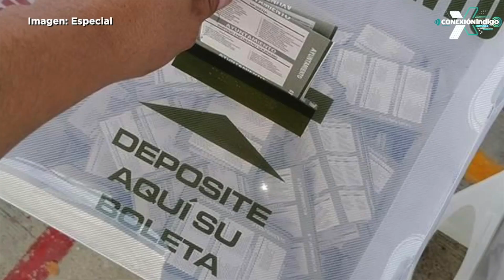Operativo de seguridad para este 2 de Junio | Reporte Indigo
La Secretaría de Seguridad y Protección Ciudadana (SSPC) desplegará un operativo con más de 200,000 elementos para la jornada electoral del 2 de junio, según informaron las autoridades al Instituto Nacional Electoral.